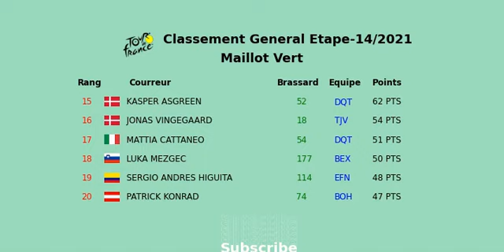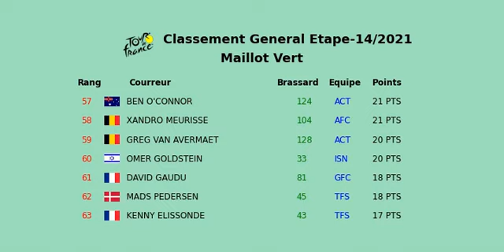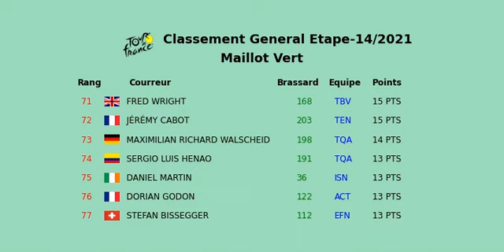Classement General Etape 14 tour de france 2021 maillot vert Mark Cavendish Carcassonne qUillan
Meilleur sprinteur dans le classement general tour de france 2021 après l'étape 14 est toujours Mark cavendish premier du classement maillot vert.